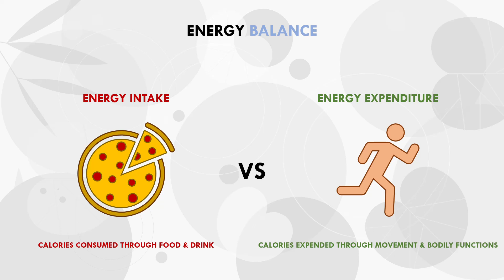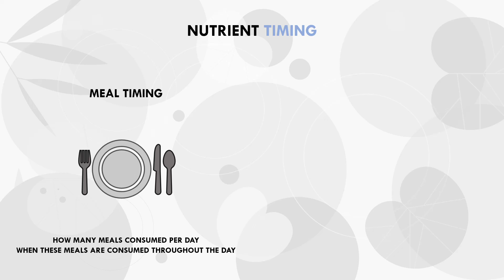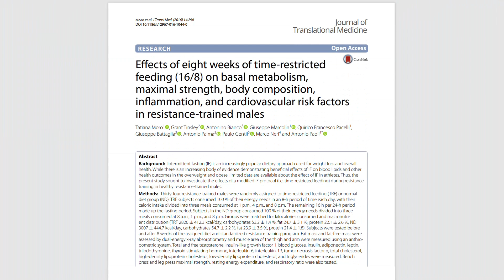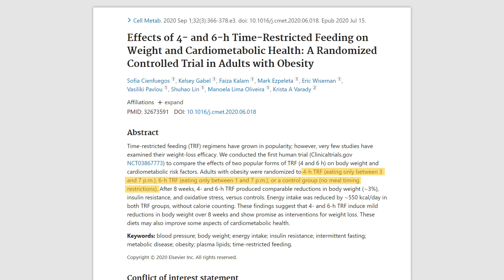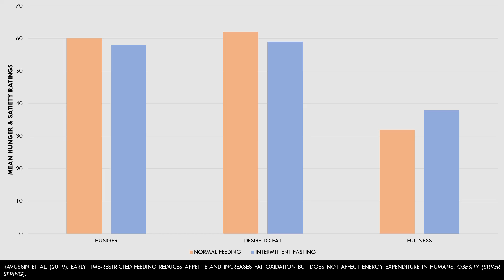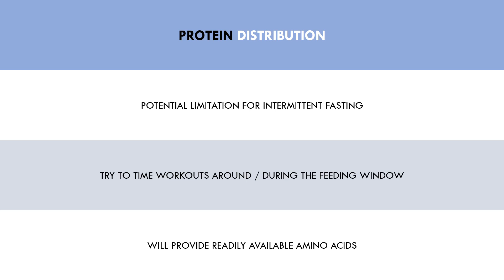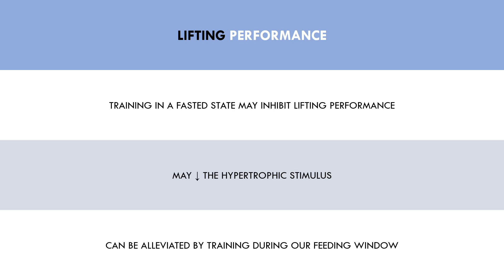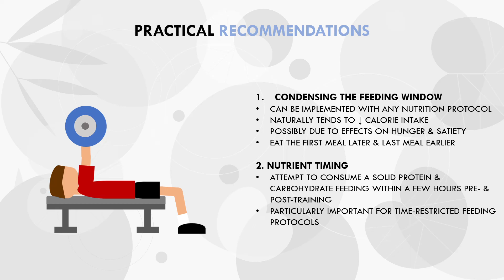How Effective is Intermittent Fasting for Fat-Loss?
TIMESTAMPS
00:00 Intro
00:14 Principles of Nutrition
04:03 What is Intermittent Fasting?
05:07 Int. Fasting & Body Composition
06:37 Indirect Effects
13:09 Practical Recommendations